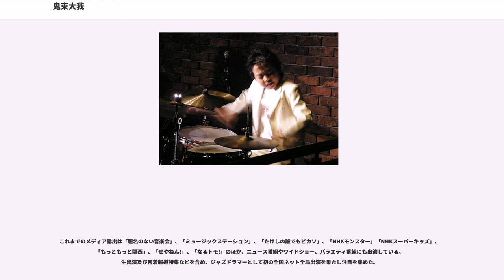鬼束大我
日本のジャズ・ドラマー

鬼束 大我（おにつか たいが、1998年7月9日 - ）は日本のジャズドラマー。アーティスト名：大我（たいが）。日本国外のジャズファンを中心に「TIGER」とも呼ばれる。京都府出身、在住。

9歳の時にJAZZの名門レーベル『Colombia/SAVOY』と日本人3人目となる契約を結び、同レーベルと『Spice Records』からアルバムを異例の2枚同時リリースしメジャーデビューを果たした。これはジャズのみならず、全てのジャンルを通して音楽界における史上最年少ドラマーのリーダーアルバムとなり、ギネスブックに「世界最年少プロドラマー」として正式に認定された（当時）。その際に行われたニューヨークでの受賞記念記者会見は全世界に放映され、幅広く知られる存在となる。ギネスブック巻頭ではマイケル・ジャクソンと並び紹介され、ジャズ界を牽引する有望な存在として世界を驚かせた。現在、世界を駆け巡るリトル音楽大使として、日本国内外で活動中。演奏活動の傍ら、母校であるミュージックラボ（京都市）の最年少インストラクターとして、ドラマーを目指す幼児から同世代の子供達と音楽の輪を広げている。

1998年に誕生し、寅年生まれでもあることから大我と名付けられる。ジャズを聴きながら育ち、2歳の頃からは数多くのジャズライブにも触れ、ジャズを「日常の音楽」として体に染み込ませる。5歳から西代一博（京都市・ミュージックラボ）に師事し本格的にジャズドラムを始める。幼稚園在籍中から関東・関西・ニューヨークのジャムセッションへ参加。著名ミュージシャンのライブ乱入を繰り返し、同時に3年間、雨風に打たれながら150回に及ぶストリート演奏で「心に届き感動できるジャズ」という音楽観を育てる。その活動が新聞などに取り上げられ“ジャズの申し子”として注目を集めた。その後、ベーシスト西山満の計いで6歳10ヶ月でプロデビューを果たす。

2005年、7歳でニューヨークに渡り、ミンガス・ビッグ・バンドやエディ・ヘンダーソン(tp)、エリック・アレキサンダー(ts)、ライアン・カイザー(tp)、マイク・ルドン(p)等と共演。そのライブが話題となり、ジャズクラブから出演オファーを受け、ハーレムでの自己名義の初ライブを行った。「老練な黒人ドラマーのような本物の4ビート感覚」「エルビン・ジョーンズの再来」「アート・ブレーキーの生まれ変わり」等と絶賛され、「背中にファスナーが付いていて、その中にジャズのルーツを大切にする黒人のドラマーが入っているに違いない！」と、日本よりむしろNYの大物ジャズメンの間で知られる存在となった。
2008年、一時アメリカを拠点にし、ニューヨークとニューオリンズというジャズの2大メッカにて自己名義ライブとレコーディングを実現。
ニューヨークの名門ジャズクラブ「ヴィレッジ・ヴァンガード」ではルー・ドナルドソン(as)、デイヴィット・ウォン（b）と共演。また、老舗「ミントンズ」では大我のバースデイライヴが行われ、シュガーヒルバンドと共演した。「スモーク」ではエディ・ヘンダーソン（tp）、ジョン・ファーンズワース（ts）、カールトン・ホルムズ（p）、ドウェイン・バーノ（b）等を従え出演。1ブロック先まで長蛇の列ができたこのライブには、噂を聞きつけたケイコ・ジョーンズが訪れ、後日、巨匠エルビン・ジョーンズの自宅に招待される。彼の遺品・遺作・志に感銘を受け、国境・差別を超えた音楽の輪を広げる活動の展開を追求するようになる。

2008年6月、ニューヨークの名門「クリントンスタジオ」（フランク・シナトラ、トニー・ベネット、ソニー・ロリンズ、ウィントン・マルサリス、プラシド・ドミンゴ、スティング、ビヨンセ等がレコーディングした）にて、ベーシストのバスター・ウィリアムス、ピアニストのベニー・グリーンとともに、3rdアルバム「A Time In New York」を収録。2009年2月には同メンバーで全国ツアーを敢行。人種や言葉を超えた三世代トリオによる濃厚なジャズの対話は、大きな感動とともに高い評価を受けるツアーとなった。
ニューオリンズでは地域最大のジャズ専門ラジオ番組WWOZに出演。その後、カーミット・ラフィンズ(vo, tp)、デルフィーヨ・マルサリス(tb)、マーロン・ジョーダン(tp)、ジョージ・フレンチ（vo, b）等大物との共演し、復興の遅れる街中で希望の話題となった。また、セカンドラインに象徴される...